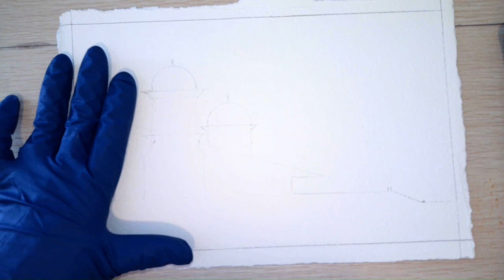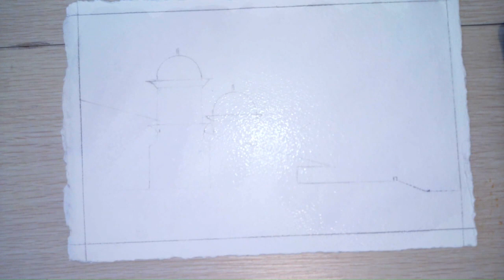Ana Sharma - Crash Course in Watercolors - Building in Galveston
Real-time, paint along watercolor demonstration of a building (a retirement community) in Galveston Texas.  I always try to show all possible problems that can happen with the paper, the pigment, bad lucky, etc, and how to proceed towards a finished painting.  This time I had a hard time finding a solution that I liked for the subject.  I'm still not so sure if it is done or needs corrections, I may still wash it down with a light gray.

Materials

Paint

Orange Brilliant
Quinacridone Gold
Lilac
Burnt Umber
Cobalt Blue
Indigo
Violet

Brushes

Round #12
Oval wash 1/2 inch
Quill mop medium
Flat 1/2 inch

Paper

Arches 300 lb rough / bright white

Other

Sanding Sheets 150 grit
Paper towel

For more information about the artist Ana Sharma